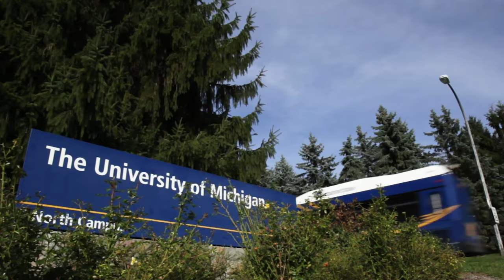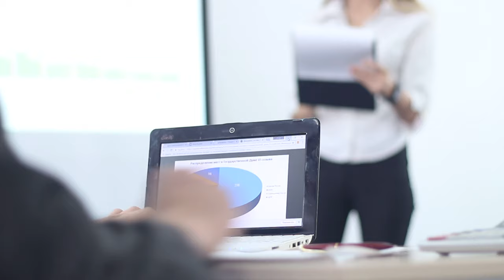Unlocking Big Data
Data science is an important tool that can help researchers tackle challenges ranging from mobility and health to public safety and education. But having access to information comes with great responsibility, so researchers at the University of Michigan are working to ensure data science is not misused to disproportionately harm underrepresented groups.

Created by Eric Shaw for @UMichResearch within the Office of Research at the University of Michigan.